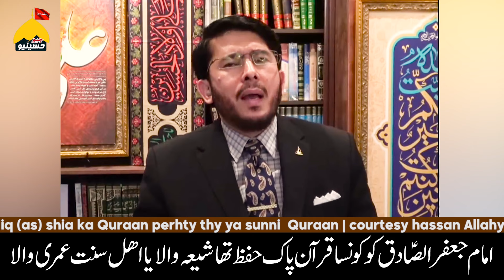Imam Jafar Sadiq (as) ko shia wala Quraan hifz tha ya Abu-baker wala?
Shia Jawab do? Imam Jafir Al-Sadiq (as) ko konsa Quraan hifaz tha Shia wala ya Sunni wala? @GeoHussianyeo @HassanAllahyari